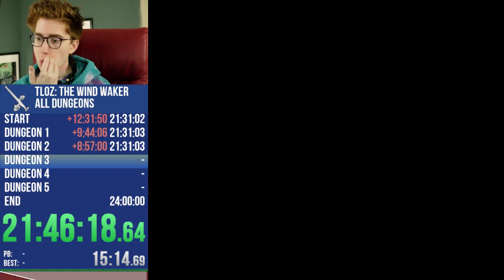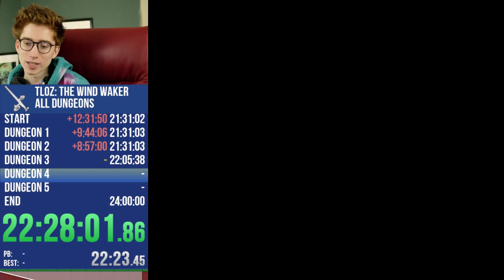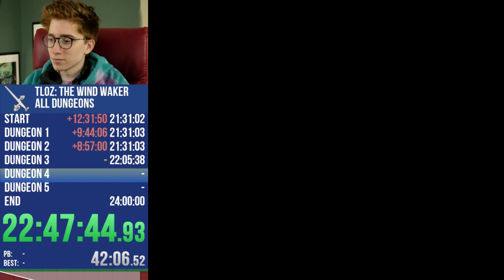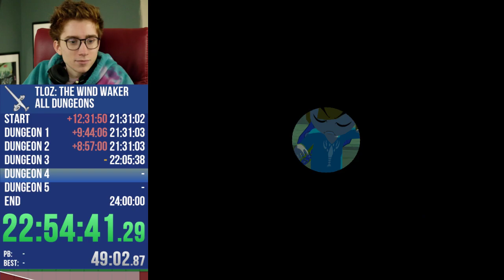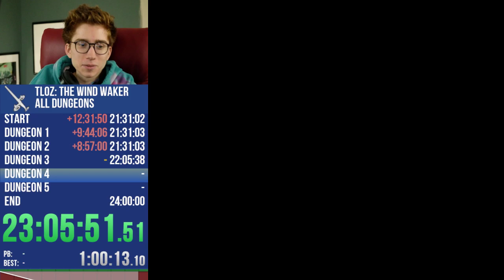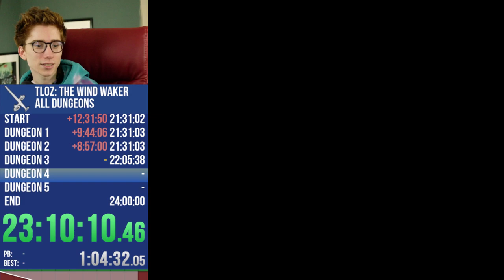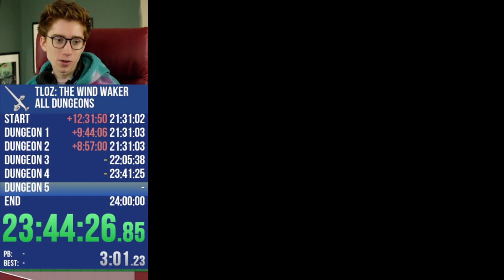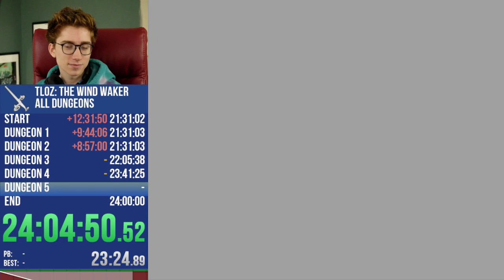Clint Stevens - Wind Waker Randomizer (Part 5) [March 4, 2019]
Clint Stevens stream archive. March 4, 2019.
Zelda The Wind Waker Randomizer (Part 5)
(Original stream title: wind waker randomizer :) !randomizer)